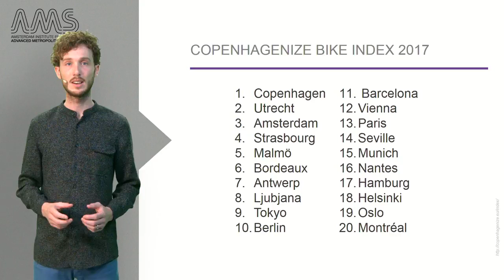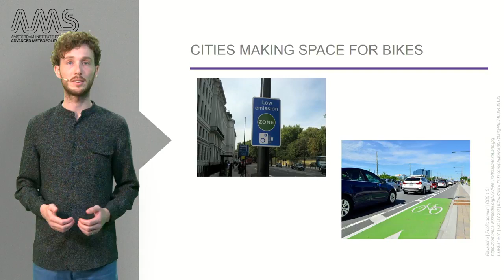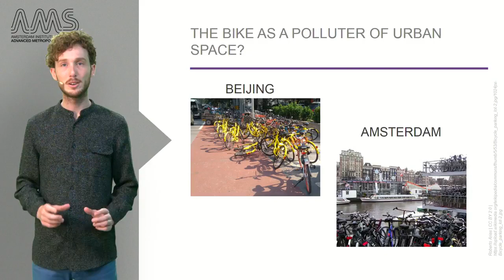6 5 1 Slow Mobility